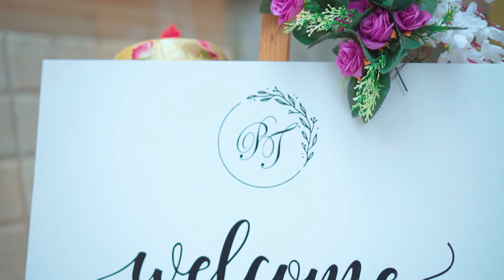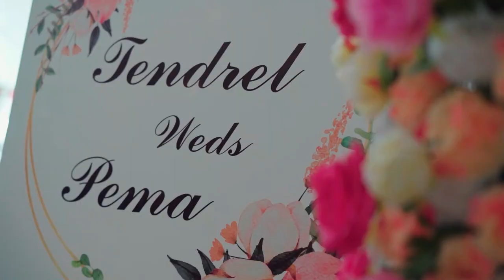BEAUTIFUL SIKKIMESE BHUTIA'S WEDDING '' TENDREL &PEMA ''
"I am who I am because of you. You are every reason, every hope, and every dream I’ve ever had."
                                                MUSIC CREDITS